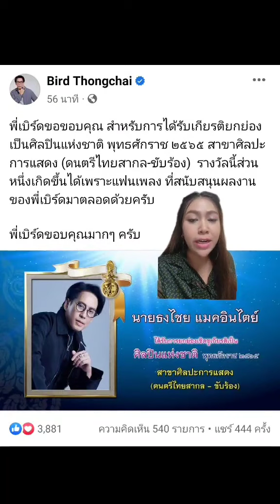เบิร์ด ธงไชย ปลื้มได้รับเลือกเป็นศิลปินแห่งชาติ 2565